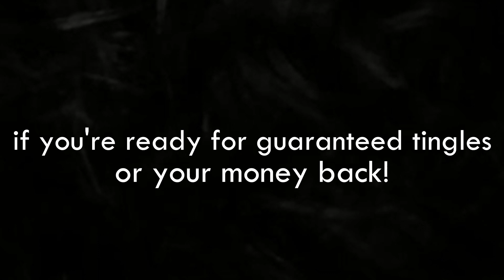ASMR Fizzy Bubbles Deep in Your Ears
Ahh nothing like some ASMR sounds going deep into your ears and relaxing you after a long day *chefs kiss*. I'm no fortune teller, but  I have a strong feeling you'll get faaat tingles from the bottle of suds. Those frothy crackles from the bubbles get me every time! I hope you enjoy this, and all the other soothing sounds in this ASMR trigger assortment!

TIMESTAMPS:
0:00 - Intro
0:07 - Sloshing and cracking sounds from a bottle of contact lens solution
2:06 - Sharpie marker: tapping, plastic squeaking, and writing on you
4:22 - Brushing the mic with a fabric belt, gently clicking belt buckle
5:59 - Plastic hanger tapping and scraping
7:30 - Outro

If you liked the video, please gently caress the thumbs up button and put it to sleep with a quiet click.